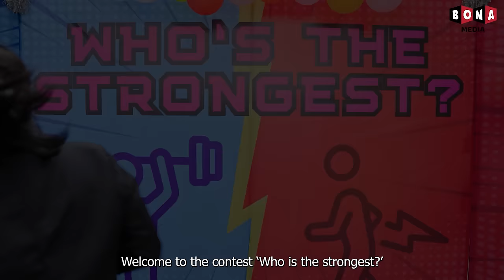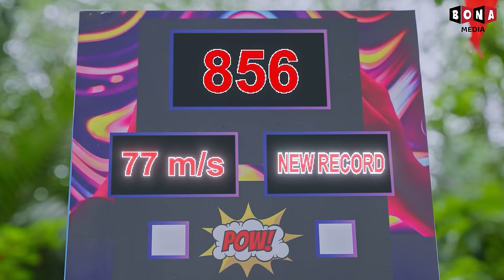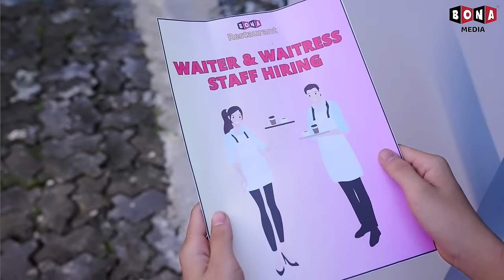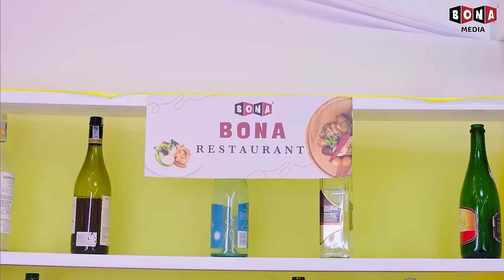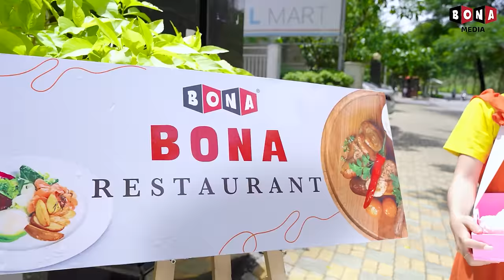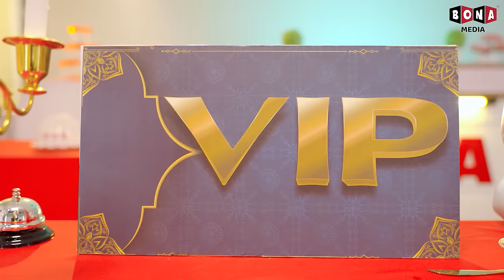Rich Dad Vs Poor Dad... Who Is The Strongest? - Funny Stories About Baby Doll Family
🍎 CREDIT 🍎
Producer: Thanh Tân
Creative Director: Vũ Huy
General Film Director: Nhựt Tân
Director: Phước Tín
Director of photography: Xuân Thành
Cameraman: Xuân Thành
Production Assistant: MỸ TIÊN
Scriptwriter: Xuân Quỳnh
Script Editor: Thanh Huyền, Hưng Vương
Props: Thiên Phú
Editor: Việt Văn
VFX: Hoàng Phương
Voice Talent: Tố Uyên
Compositor: Tường Lãm